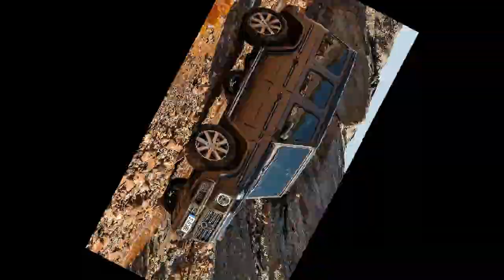FANTASTIC! 2018 MERCEDES G CLASS INTERIOR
Mercedes has revealed the new G-Class 2018 4x4 at the Detroit Auto Show.

The German car manufacturer said the G-Class is "instantly recognisable" in terms of its design.

Visually both the exterior and interior have been updated but the car retains the styling cues that made it iconic.

It has the same rugged, solid boxy design that is unapologetically retro and familiar.

The car will also still be made with a ladder type frame, three 100-per differential locks and low range gear.

According to Dr. Dieter Zetsche, Chairman of the Board of Management of Daimler AG, 80 per cent of the G-Class models made over the decades still remain on the roads.

This is a testament to its tough all-terrain character and timeless design.